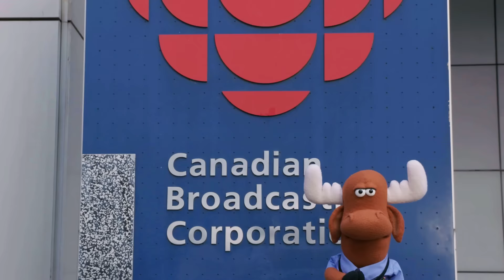Mr. Orlando | This is Me | CBC Kids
This is Mr. Orlando - a brand new host on CBC Kids!